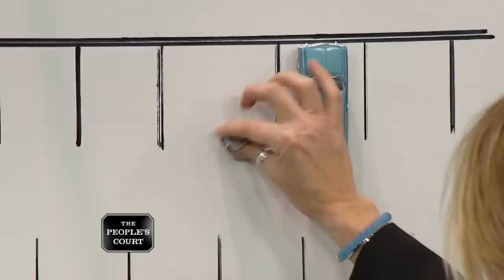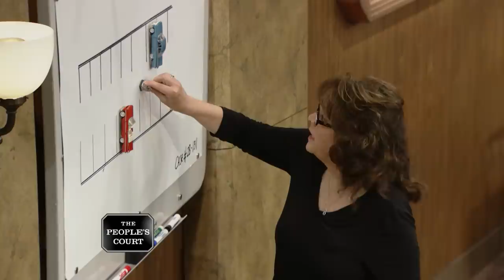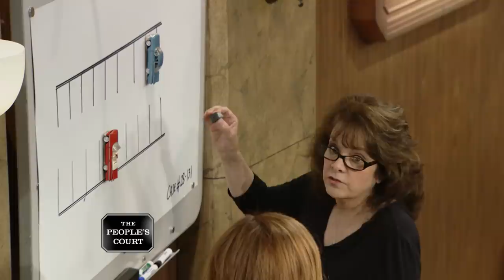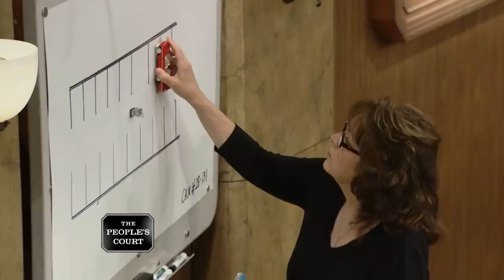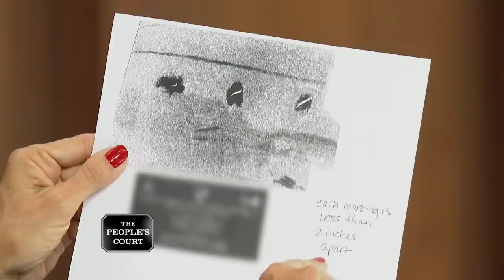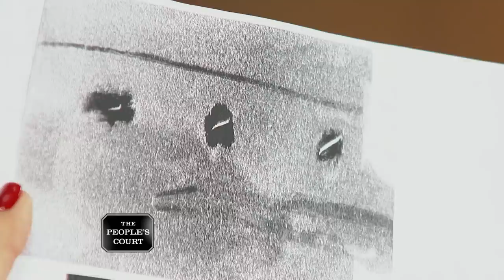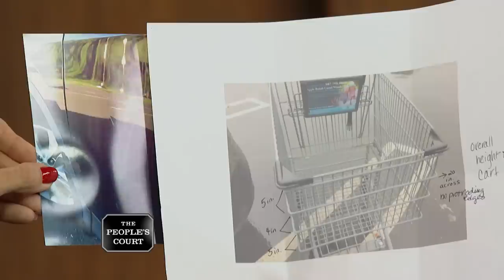Carless Carting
The plaintiff says she was in her parked car at the grocery store when the careless defendant’s shopping cart crashed into her door and damaged it. She’s suing for the cost of repairs. The defendant says it was a snowy, windy day, and the wind blew it toward the plaintiff’s car. She claims she owes nothing.